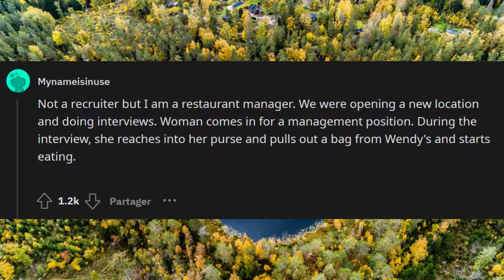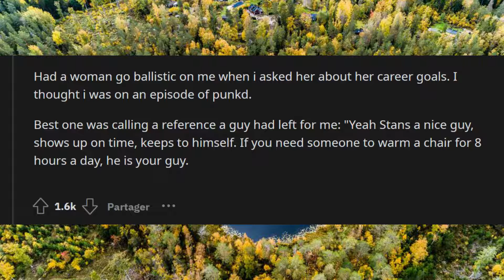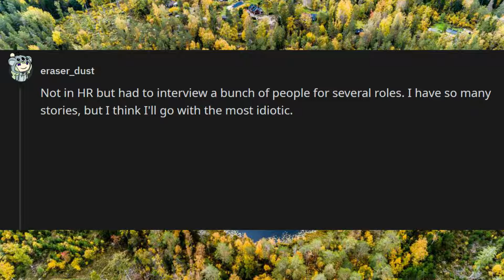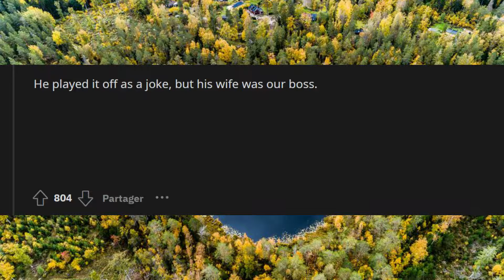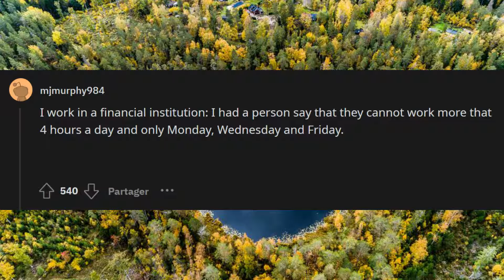What Was The Worst Job Interview You've Had ?